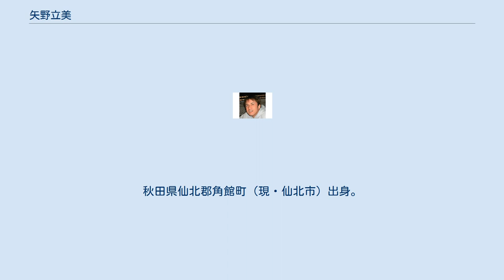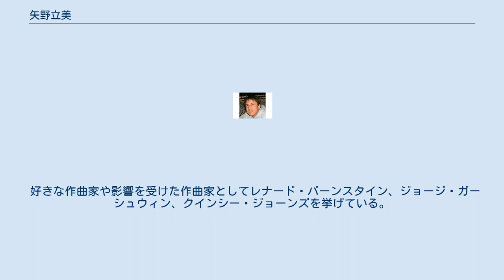矢野立美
矢野 立美（やの たつみ、1949年4月21日 - ）は、日本の作曲家、編曲家。
秋田県仙北郡角館町（現・仙北市）出身。
 歌謡曲の編曲、アニメの劇伴などを手がける。
飾山舞の名で作詞を行ったり（おおい大輔「風にまかせて／さらば」2001年）、バックコーラスをこなしたり、また山口百恵などのコンサートで指揮をとったりと、様々な音楽活動を行っている。
 小学校では合唱、中学校ではトランペットをやっていた。
 元々作曲家を目指していたが、学生時代に曲を持ち込んだ小学館プロダクションでスカウトされフォークグループの歌手としてデビュー。
その編曲を担当していた青木望に従事し、ホリプロで森昌子を担当していた友人のつてで森のアルバムの編曲を務め作編曲家としてのデビューを果たす。
 歌手活動を辞した後、音楽事務所ピラミッドに所属し、歌謡曲の編曲を手掛ける。
その後、声優バンドスラップスティックの楽曲を手掛けたことをきっかけに、同バンドが主題歌を担当したアニメ特番『のどか森の動物大作戦』の劇伴を担当し、以後アニメやテレビドラマ、映画などの劇伴も手掛けるようになる。
 初めて特撮作品を担当した『超電子バイオマン』ではシンフォニックな要素を取り入れ、スーパー戦隊シリーズの音楽の方向性を変えたと評価されている。
『バイオマン』『チェンジマン』を手掛けた後、続く『超新星フラッシュマン』へのオファーもあったが3年連続では煮詰まってしまうため、同じ事務所に所属し『バイオマン』で指揮を担当した田中公平を推薦した。
 劇伴音楽ではメロディラインを重視したわかりやすい音楽を心掛けている。
 ドラマでは予算が少ないため小編成でよりいい音楽を作ることを努力している。
『超電子バイオマン』では、アクションに合わせるため編成を凝ったものにしたところ予算をオーバーしてしまっていたという。
 好きな作曲家や影響を受けた作曲家としてレナード・バーンスタイン、ジョージ・ガーシュウィン、クインシー・ジョーンズを挙げている。